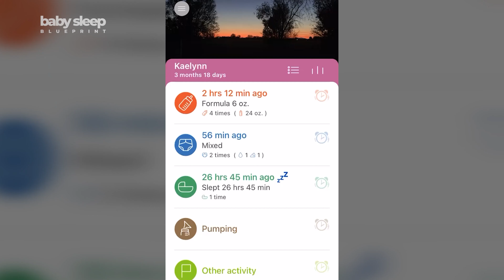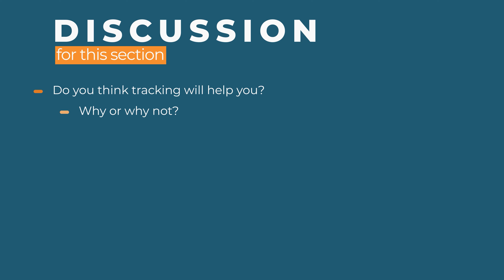Tracking Your Baby - The Free Baby Sleep Course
Nope, we aren’t asking you to channel some paleolithic skill that’s still kicking around in your DNA.

Tracking your baby is more about learning to recognize patterns in your newborn’s day when it comes to things like eating, sleeping, pooping, and play. This can help to reassure you that your baby is healthy and provide some clues to help you plan your day.

We are not doctors, counselors, scientists or certified sleep professionals. Nothing on this website is intended to be a substitute for professional counseling, medical advice, diagnosis, or treatment.

You will see pop-ups throughout the videos that indicate where we collected our information. If you're interested in a full list of these sources, you can download it on this page.

Here is some helpful downloadable content for you!